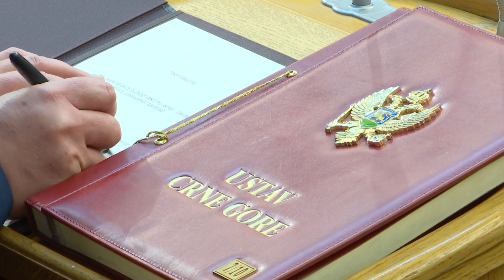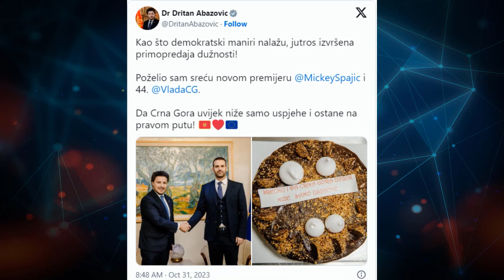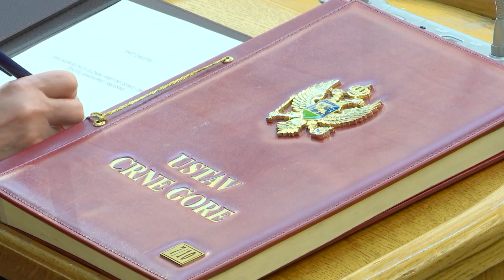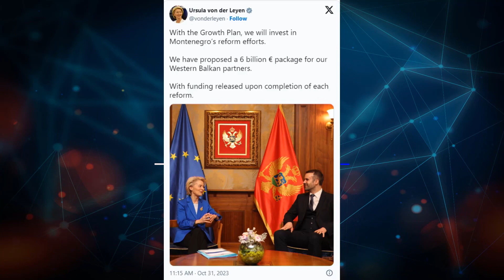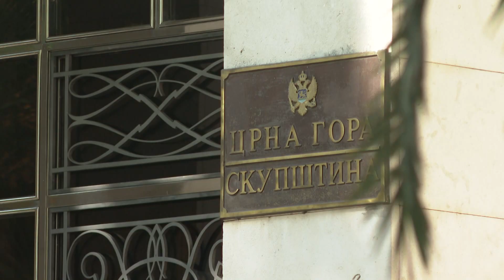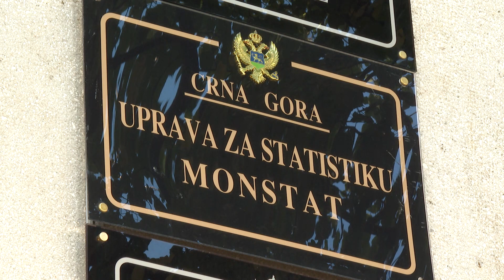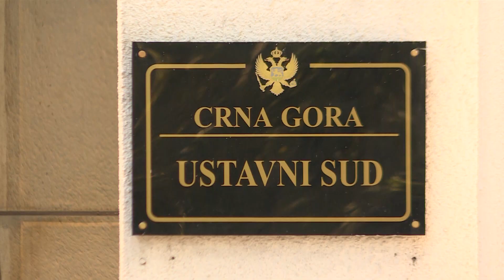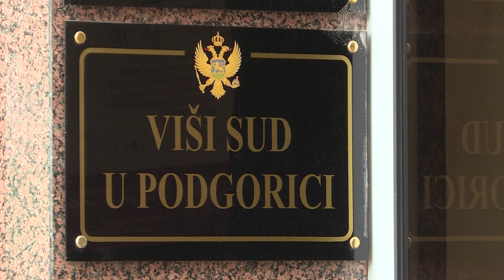PREGLED NEDJELJE - Andrija Mandić - predsjednik Skupštine CG, Milojko Spajić - premijer